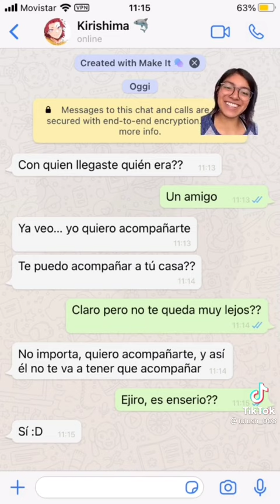Chicos de BNHA reaccionando a "Llegaste A la UA con alguien que no Conocen"😡❤️[PARTE-3]//@lulush_008